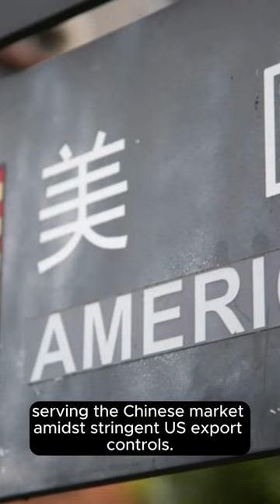How US Chipmakers Adapt AI Chips for China Amid Export Controls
Explore how top US chipmakers like Nvidia and Intel are navigating strict export controls to continue their business in China. 🚀 This Short delves into the strategic modifications made to AI chips, ensuring compliance while maintaining market presence. Discover the new AI chips with reduced capabilities, named HL-328 and HL-388, tailored specifically for the Chinese market. Launching soon in 2024! 🌍